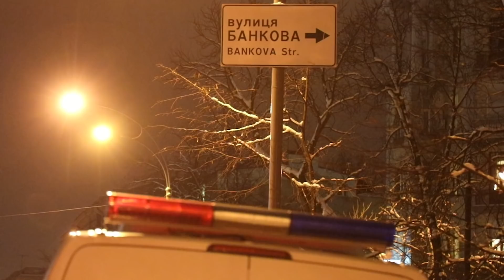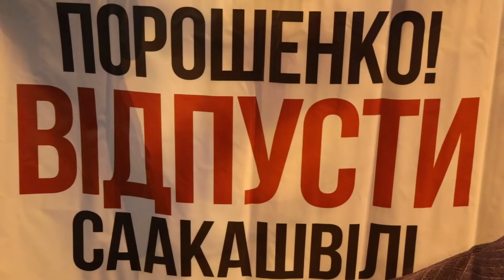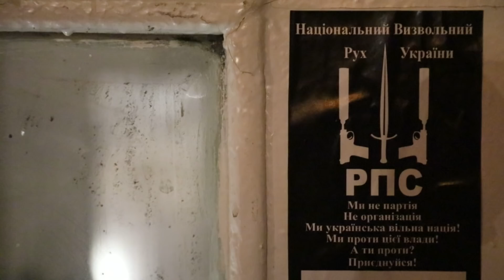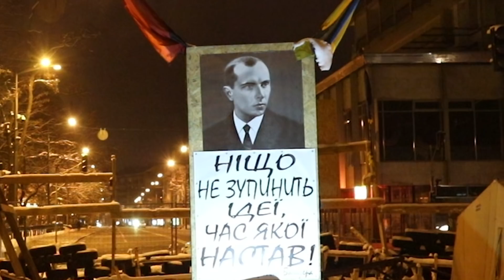Саакашвіліада, яка завжди з тобою. Hromadske.doc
Як готуються зустрічати Саакашвілі на Банковій і в наметовому містечку під Радою? Блогер Олешко і Люда Русанова, «35 замерзлих душ дітей» і Революційні праві сили, а також інші персонажі в новому відео від Богдана Кутєпова, Hromadske.doc